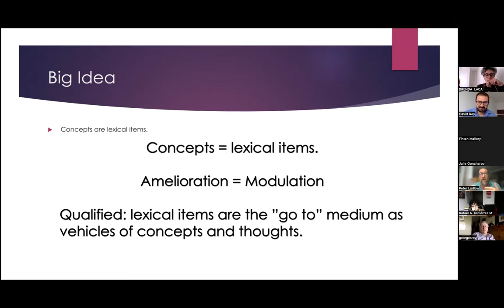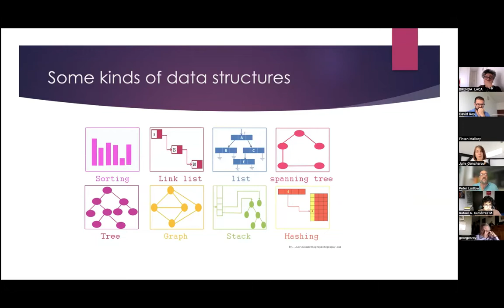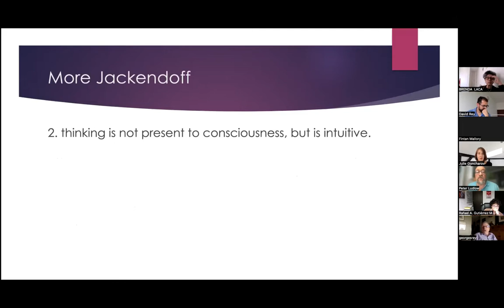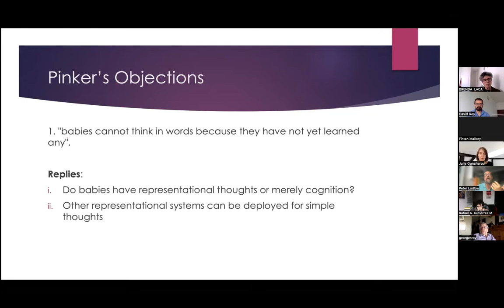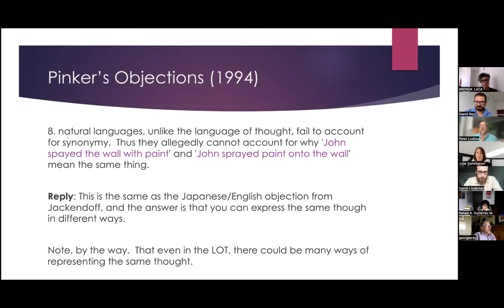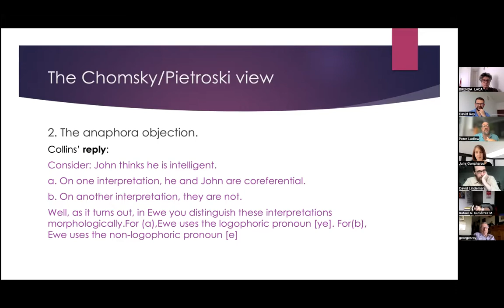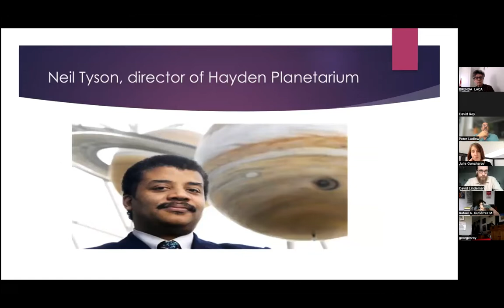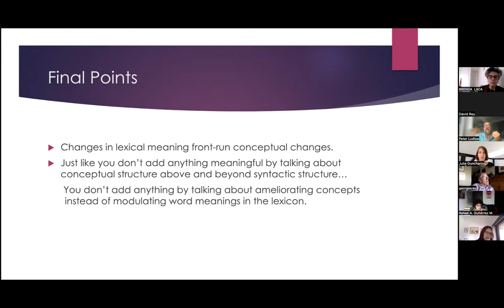Peter Ludlow (University of Campinas) "Concepts as Lexical Items, Amelioration as Modulation"